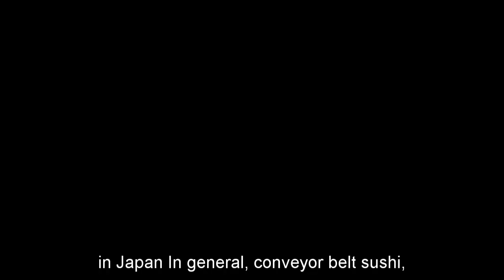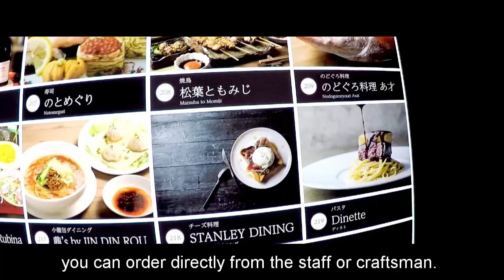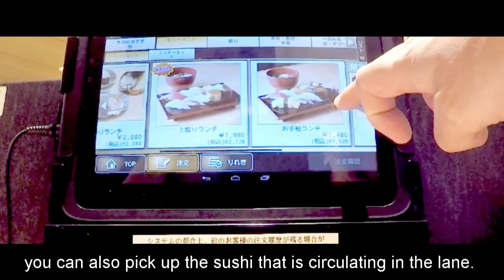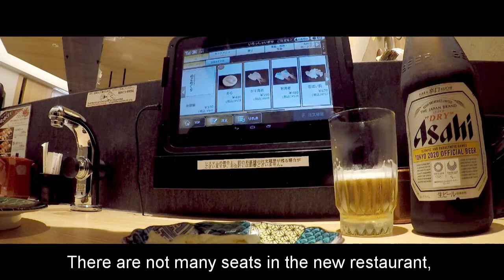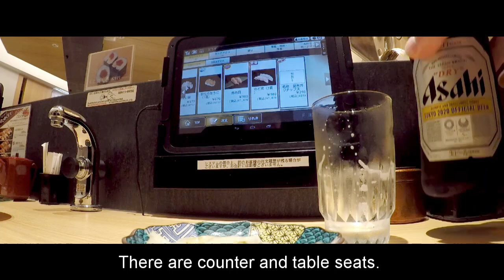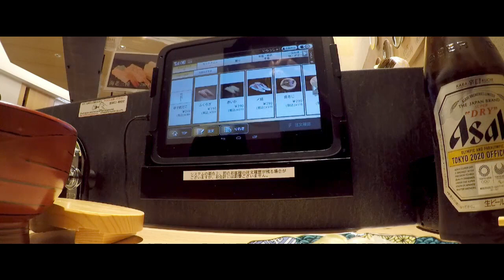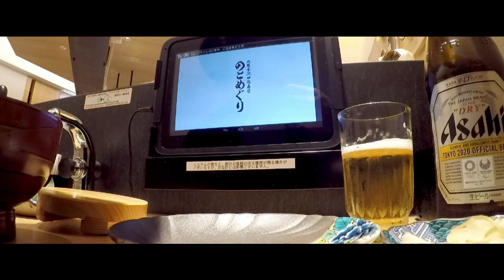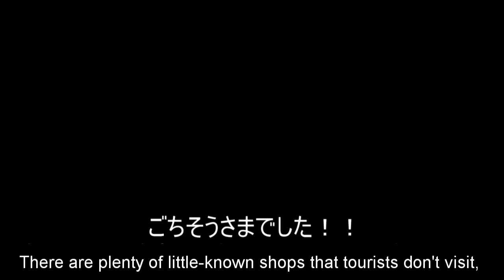Kanazawa Conveyor Belt Sushi! Japanese local sushi is delicious!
Kanazawa Conveyor Belt Sushi! Japanese local sushi is delicious! Near Kanazawa station. Crossgate Kanazawa. Nodoguro, tuna, gas shrimp, Akanishi shellfish, red snow crab, salmon roe, kelp gari,